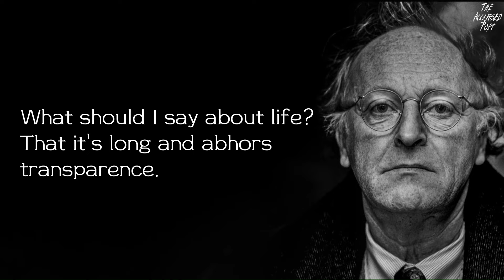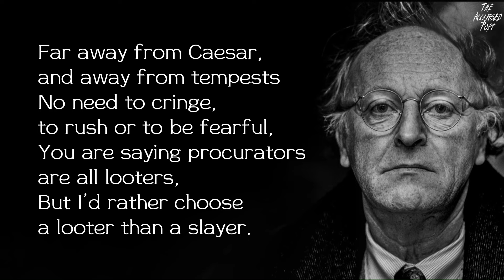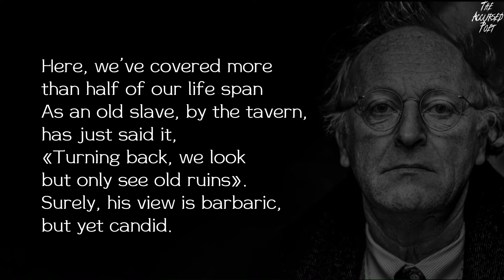Joseph Brodsky: The Wisdom of a Nobel Prize Winner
Brodsky was born in 1940 in Leningrad into a Jewish family. Together with his mother, he survived the blockade of this city. In his youth, Brodsky became interested in poetry, traveled around the USSR, worked in various professions and saw his country "differently" than all other residents saw it. For these views he was exiled, and in 1972 the government of the USSR forced Brodsky to leave the country.  During the years of persecution, he was twice admitted to a psychiatric clinic for examination. But he did not stop writing poetry, poems about freedom, in a free voice. After moving to USA, Brodsky became a teacher at the department of Slavic Languages, continued to write poetry in Russian and essays in English, and eventually became a successful American essayist, for which he received the Nobel Prize in 1987. Now Brodsky is the most widely read Russian poet along with Pushkin and Akhmatova. He is buried in Venice, San Michele.